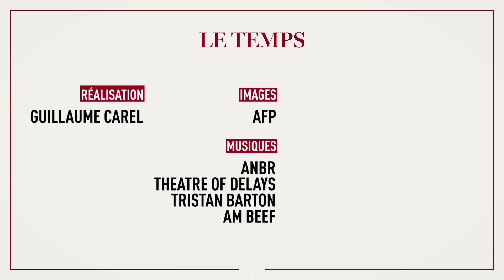Italie: le coronavirus, le pape et la mafia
Comment les Italiens vivent-ils leur long confinement? De quelle manière la mafia profite-t-elle de la crise? Les réponses de notre correspondant à Rome.